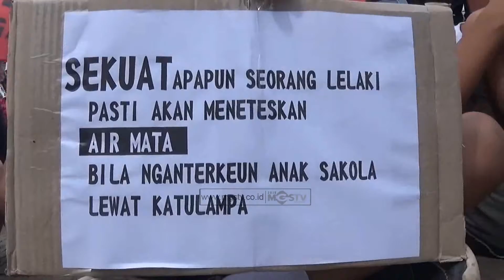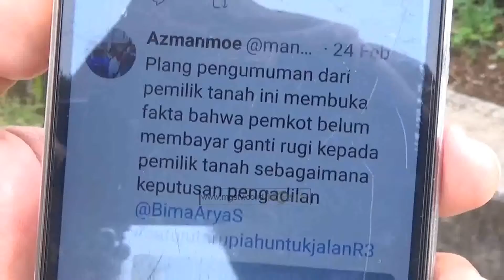KESAL TERHADAP PEMKOT DAN PEMILIK LAHAN R3, RATUSAN WARGA DEMO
CHANNEL
32 UHF

ALAMAT
Gedung MGSTV

Sukabumi
Radio Megaswara
Jln Aminta Azmali No. 1
Kota Sukabumi